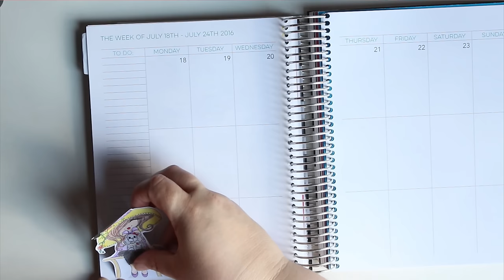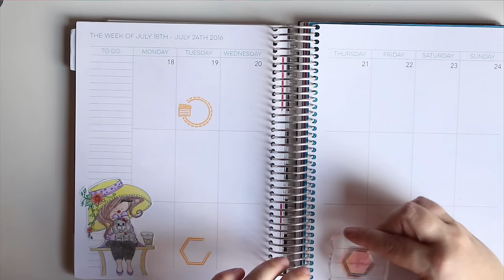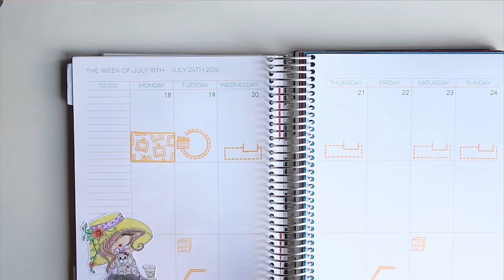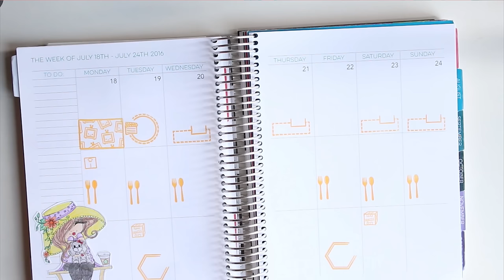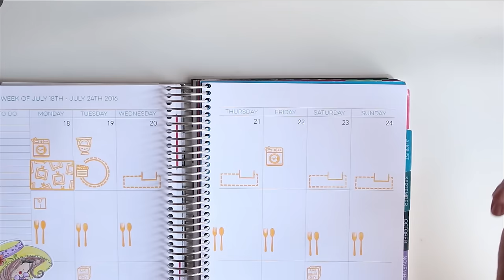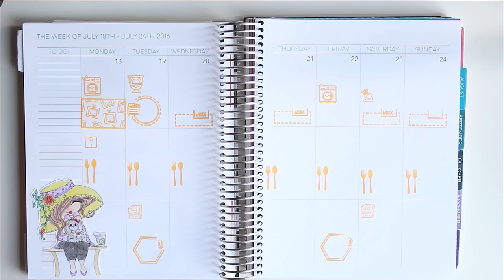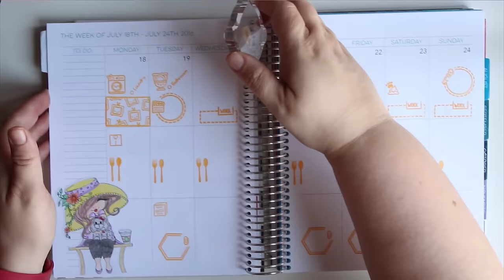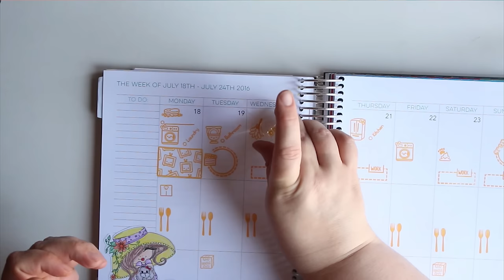Coffee On a Park Bench || PLAN WITH ME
Two videos in a week?  Surprise!  We're back in my 7x9 Limelife Planner doing a weekly planner spread with stamps galore.  Be sure to check out below what I used.

♥Limelife Planner (Receive $10 off your order when you use my link)
♥Clips: Emilee Speaks
♥Digi Stamp (the girl): Sherri Baldy
♥Ink: VersaMagic Chalk in Mango Madness
♥Pen: PaperMate InkJoy Gel Black
♥Colored Pencils

xo Emilee